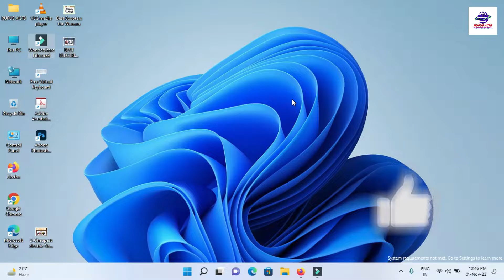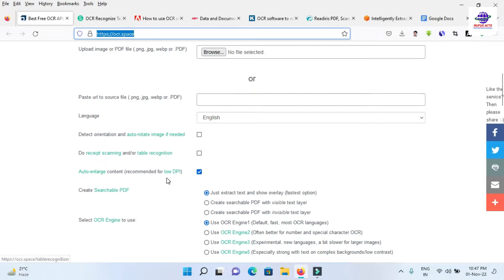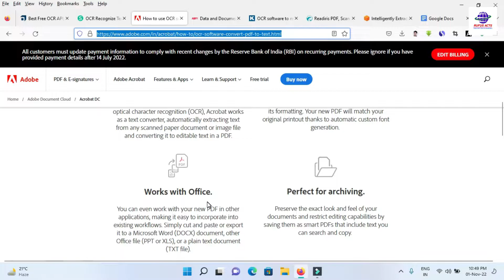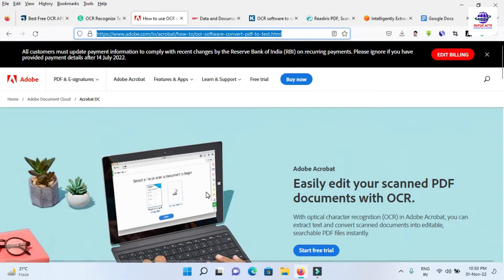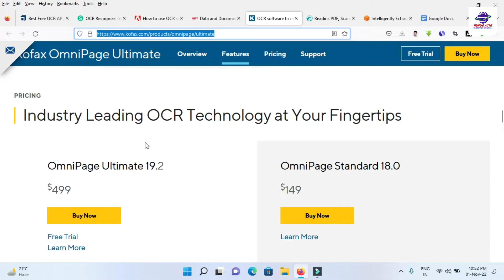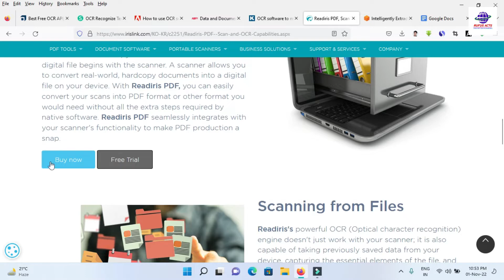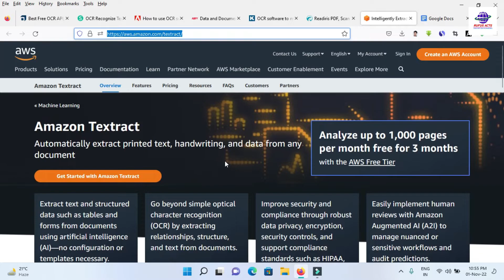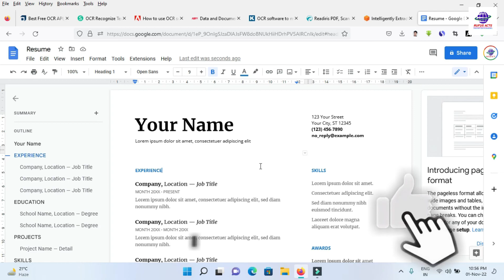Best OCR Tools Online in Telugu 2022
Best 7 Ocr tools in Telugu